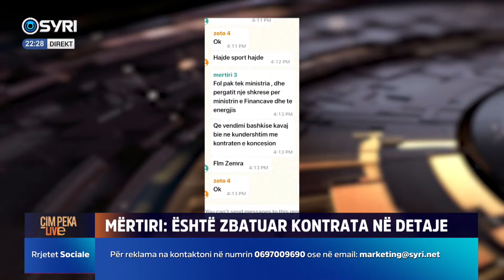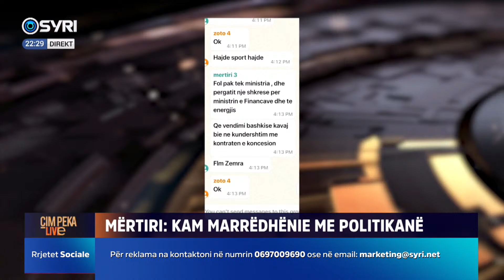E papritur/ Mërtirit i nxjerrin një komunikim të papublikuar me Zoton, si reagon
EKSKLUZIVE/ Mirel Mërtiri në 'CIM PEKA LIVE', dëshmon se ku shkuan paratë e inceneratorëve
Të ftuar: Mirel Mërtiri, Belind Këlliçi dhe Enton Abilekaj (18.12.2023)